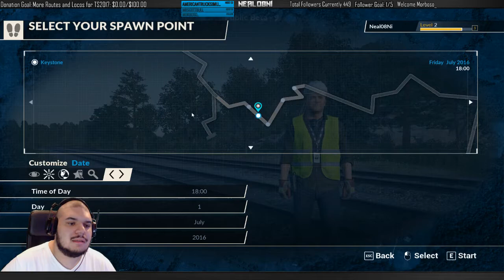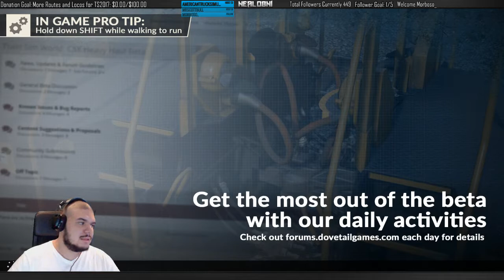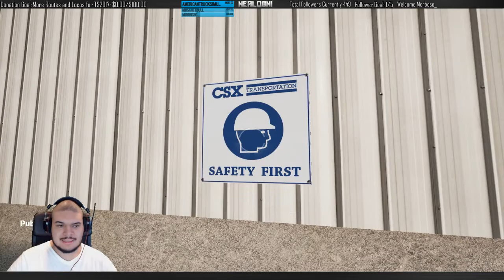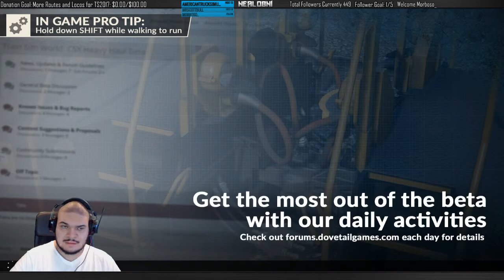Train Sim World: CSX Heavy Haul Public Beta 2016-12-09